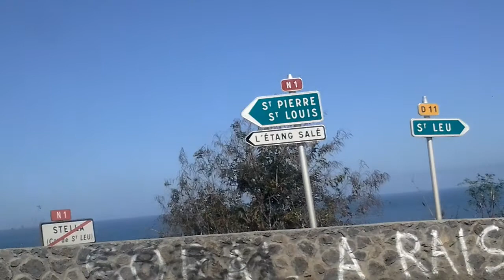Routier de l'Etang Saint Leu vers l'Etang-Salé-les-Hauts 🚕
0:03 ETANG ST LEU D22 rue Henri Begue
1:22 D13 Dit de Ligne
2:35 Ravine des poux
4:31 Ravines du Cap
 5:33 D25 Dit de la Diagonale
7:28 GRAND-FOND
12:32 D11 Rue du Musée
14:40 Route des Tamarins
20:33 21:44 D17 D17E Avenue de l’océan
23:49 L’ÉTANG-SALÉ LES HAUTS
24:44 Avenue Raymond Barre
25:17 Centre Ville

Vidéo de trajet routier de la descente vers l’Étang saint leu direction l’Étang salé les hauts passant par grand fond & Stella

Si tu ❤️, 👍 la vidéo !

Oubli pas de liker et a t'abonnnner, ça fait toujours plaisir :D